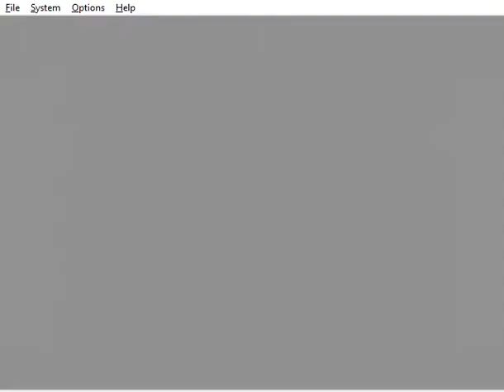The Legend of Zelda Majora's Mask Gameplay Part 19.1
The Legend of Zelda Majora'a Mask Gameplay